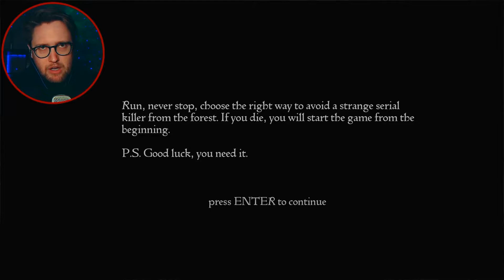I'm Just A Little Scared Girl with A Red Hood in The Woods!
The game is about a little lost girl, who tries to find the right path to visit her grandmother. The wolf is here somewhere...Enjoy The Red Hood!

Toodeloo!